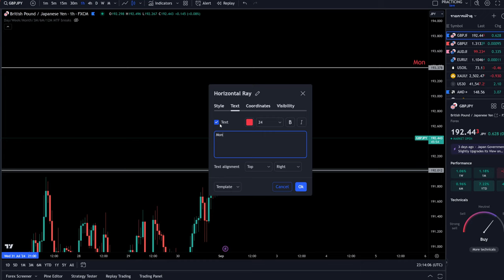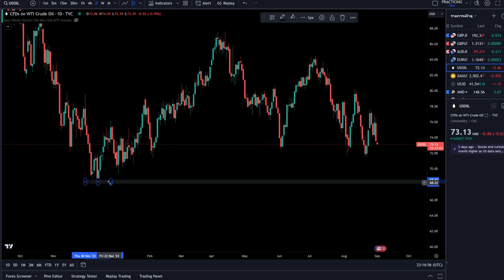เทรดวันที่ 2-9-2024 เดือนใหม่ วิเคราะห์ใหม่